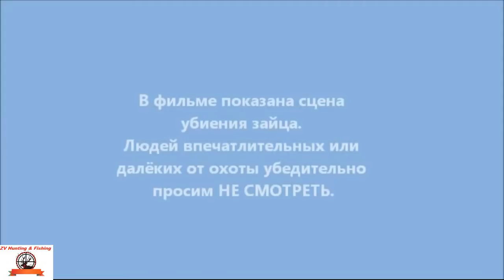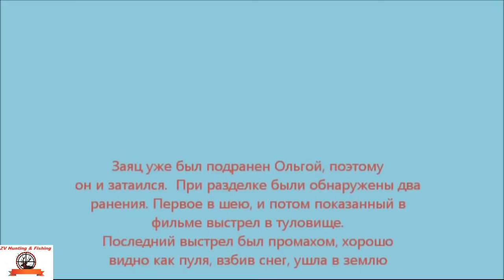My wife shot a rabbit. Ольга застрелила зайца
➜CVLIFE Tactical 3-9x40 Optics R4 Reticle Crosshair Air Sniper Hunting Rifle Scope with Free Mounts

➜Simmons ProSport 10 x 42mm Roof-Prism Waterproof/Fogproof Binoculars (Black) My wife shot a rabbit.  Ольга застрелила зайца